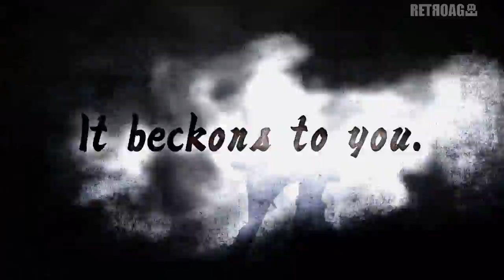Super Street Fighter IV [PS3, X360] Promo Video 2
Super Street Fighter IV [PlayStation 3, Xbox 360] Promo Video 2